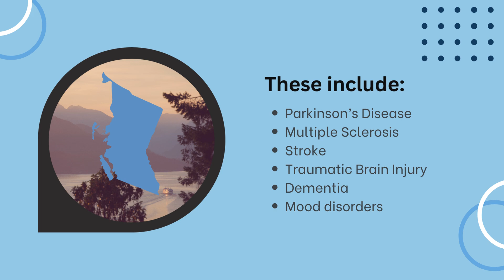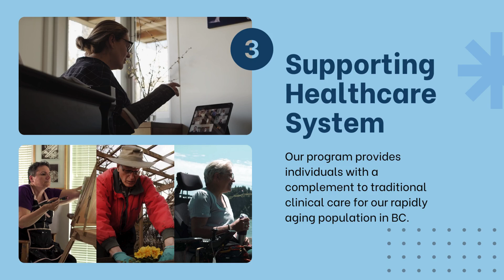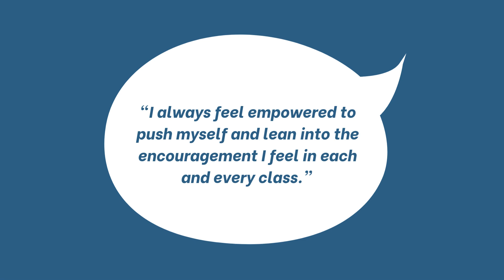About the BC Brain Wellness Program